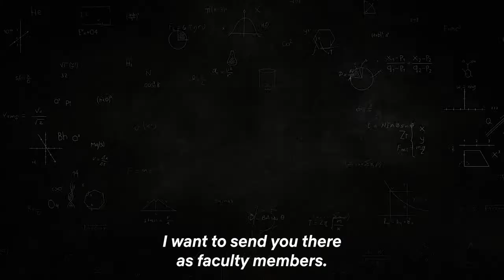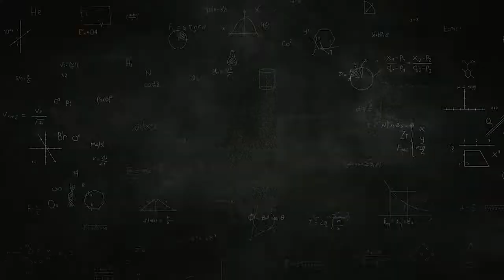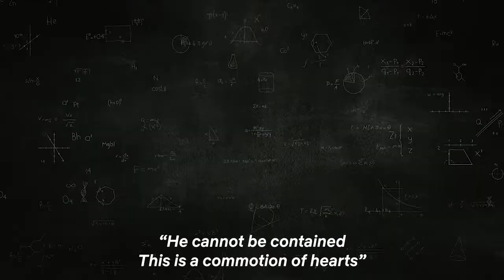Sir movie trailers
Rh movie trailers